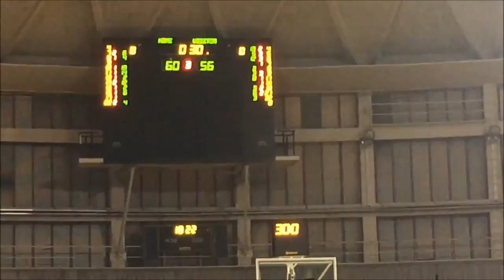Στιγμές από το ΑΡΗΣ Τρίκαλα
Δείτε περισσότερα official ΝΕΑ της ΟΜΑΔΑΣ : .